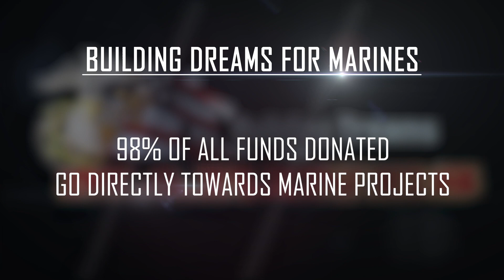Building Dreams for Marines - 2018 projects